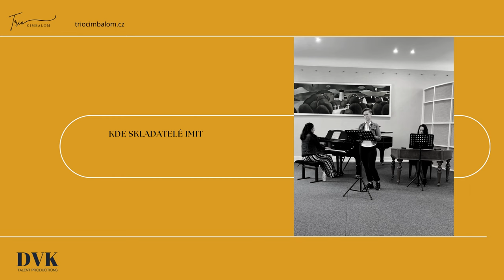Trio CIMBALOM (CZ)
Mezzosoprano: Dana Štastná
Cimbalom: Vlaďka Křenková
Piano: Kateřina Ochmanová

Booking: DVK Talent Productions s.r.o. (talentproductions.cz)

Projekt Trio Cimbalom vznikl z obdivu ke kulturnímu dědictví moravského folklóru a z lásky ke klasické hudbě.
Každý z těchto proudů má v projektu svého zástupce.
Folklorním zástupcem je cimbál Vlaďky Křenkové, tím klasickým je klavír Kateřiny Ochmanové a vše dohromady pojí malebný mezzosoprán Dany Štastné.

Trio Cimbalom představuje posluchačům klasická díla v nástrojově a zvukově netradiční podobě a probouzí v posluchačích emoce ukryté v odkazu skladeb českých i zahraničních skladatelů.

Aranže upravované na míru právě pro cimbál, klavír a mezzosoprán dodávají celému projektu šmrnc.